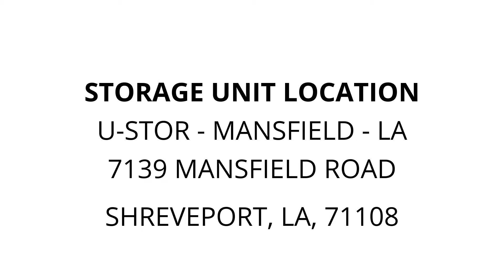U-Stor - Mansfield - LA - Unit 683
speakers, Misc/Boxes